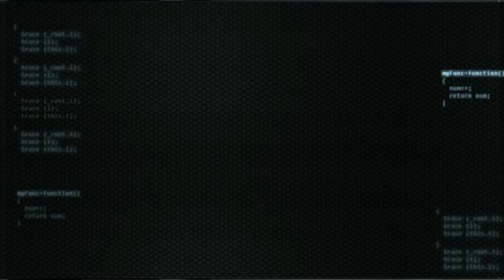Die Motte - Let's Randomize Metroid Prime 2 Echoes E25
Mit dem Schlüsselbund aus der letzten Episode kann Aranel den Chykka im Dunklen Tempel von Torvus herausfordern! Diese Motte ist ein Bosskampf über drei Phasen. Hoffentlich ist der Sieg über den Chykka also kein kompletter Reinfall und bringt Aranel auch tatsächlich irgendwie voran.

Let's Play Metroid Prime 2 Echoes Randomized mit Aranel.

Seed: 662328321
Optionen: No Glitches, Standard, Randomized Elevators